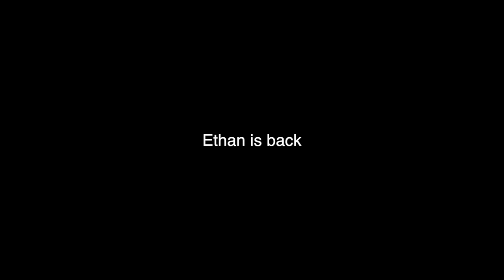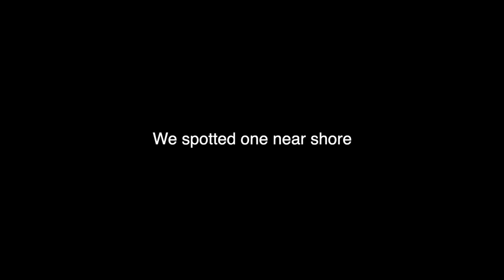Eating Only What I Catch for 24 Hours Straight!